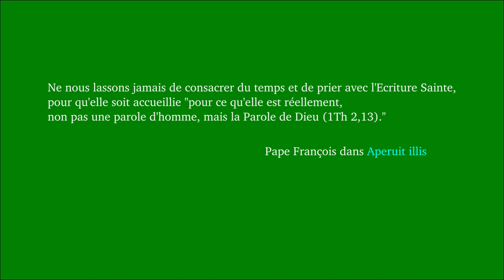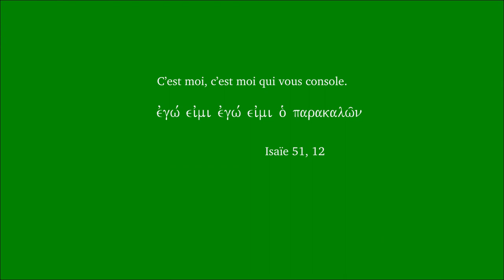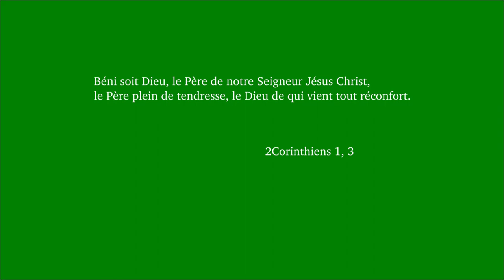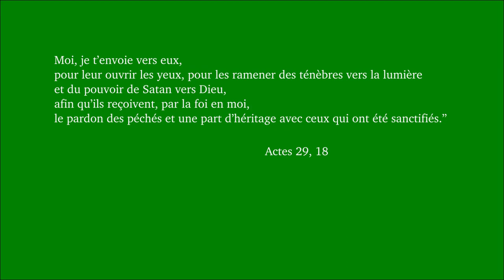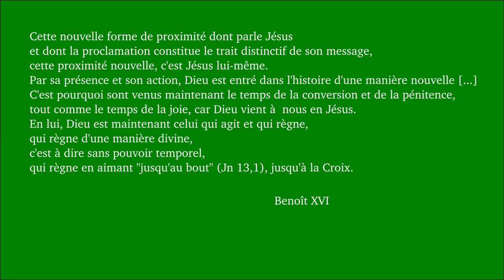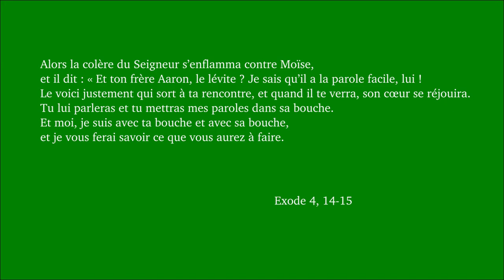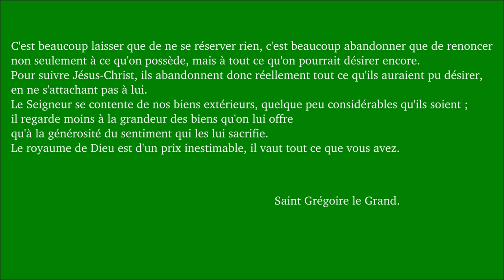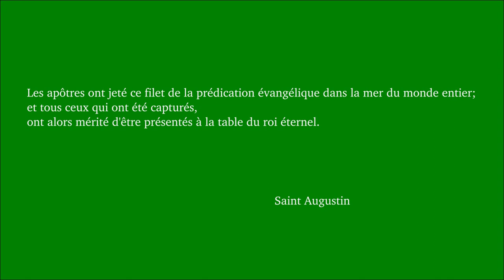Dimanche ordinaire 3A 2020